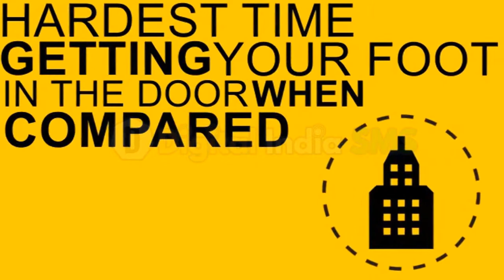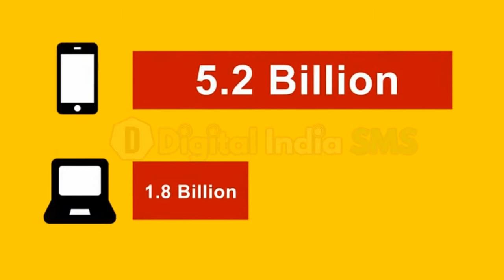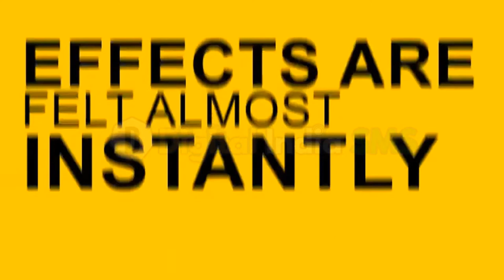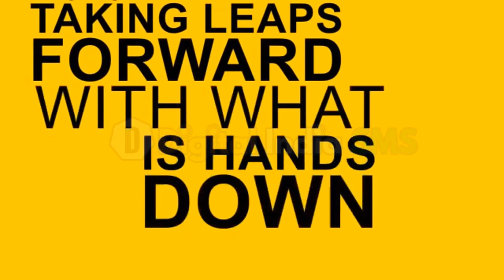Digital India SMS_BulkSMS Service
DIGITAL INDIA SMS is leading bulk SMS service provider offering bulk SMS in all over India at most affordable PRICES. We can provide DND Open Route only for Election. We promise to give you the 100% instant SMS delivery.